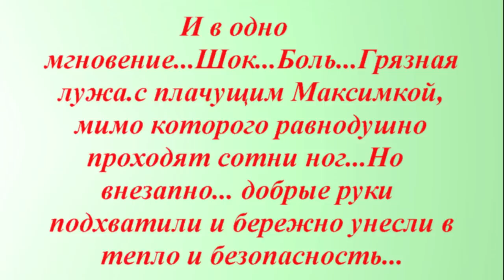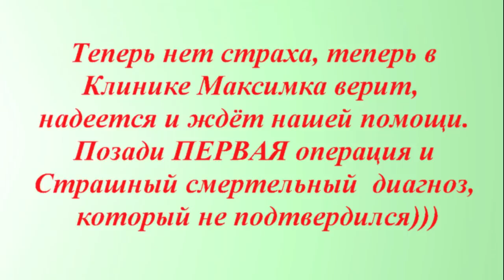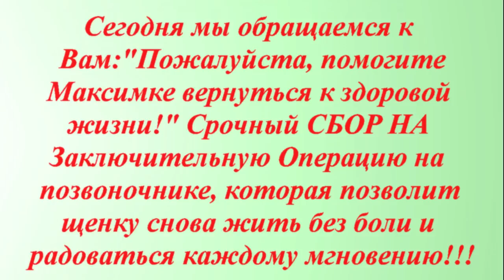Жизнь и операция щенка зависят от нас История Максима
Дорогие друзья, здравствуйте!
Сегодня в выпуске: Позади у Максимки первая
операция, ее итоги и прогнозы на будущее..
Спасение Максимки продолжается!!!
Вторая операция!!! Срочный сбор!!!
Нужно срочно удалить осколки позвонков и стабилизировать
позвоночный столб щенку, чтобы он не остался инвалидом.
Друзья, СЕЙЧАС  от нас с вами зависит жизнь
этого беззащитного молящего о помощи существа!
20 апреля 2021 года Жизнь Максимки разделилась на ДО и ПОСЛЕ.
Ваша  реальная помощь Сейчас поможет Максимке выжить!

Наши реквизиты:
Карты Сбербанка
Visa: 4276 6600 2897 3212
Visa: 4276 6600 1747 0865
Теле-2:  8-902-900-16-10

Мы проверили новую систему, деньги доходят отлично и без проблем:
1.Регистрация несложная, нужны телефон и почта. Полученный на телефон код ввести в нужное поле.
2.Чтобы  Правильно завершить Регистрацию, дождитесь прихода подтверждающего письма на  ВАШУ почту И ПРОЙДИТЕ по ссылке.
3. После подтверждения на почте - первый  денежный перевод
Данные получателя: MARIYA SEMYASHKINA
карты Сбербанка

АВТОПЛАТЁЖ!!!

Подключить услугу «Автоплатеж» можно несколькими способами:

1. Через сайт Сбербанка.
2. Через банкомат.
3. В отделении банка.
4. Через «Мобильный банк»